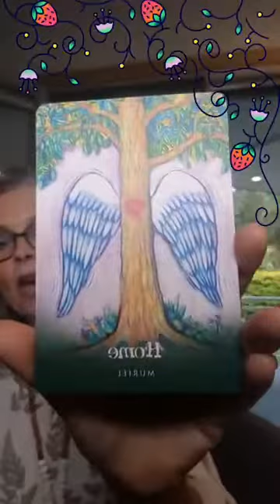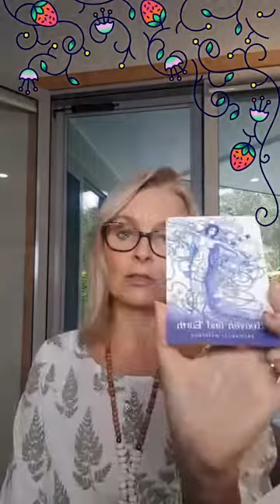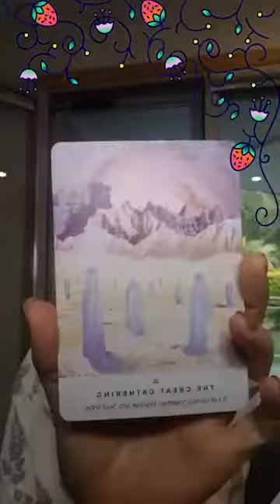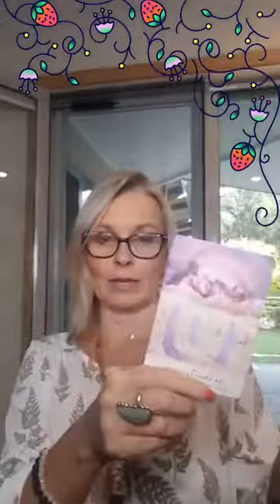Monday Messages- How to Deal with Fear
What to do when fear takes over your mind and body.
Plus discover the angel message for the week ahead.
Rachel Scoltock
Go to rachelscoltock.com to book a personal session